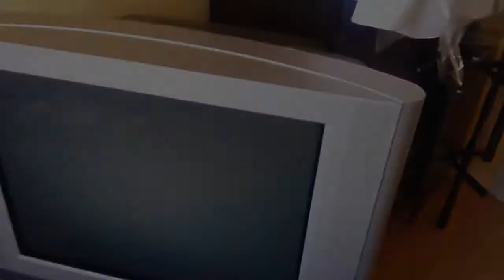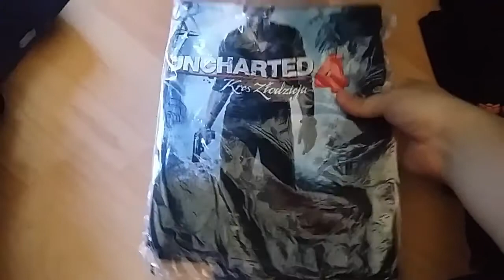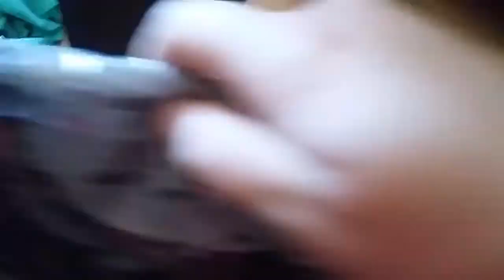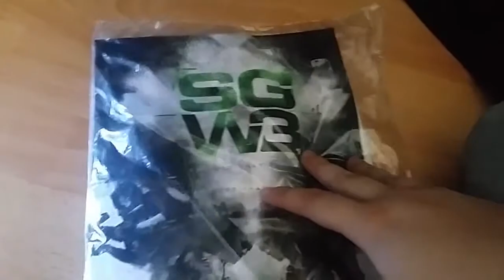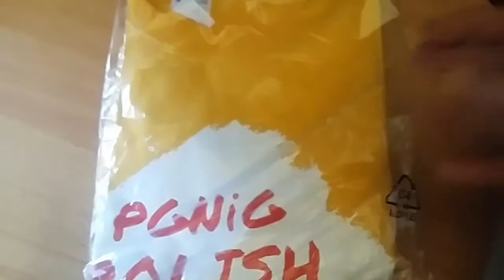Daily Vlog Challenge #11 - Zmiany w Pracowni i prezentacja fantów cz.2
Muzyka od Free Songs to Use:
Mich - Somero
MindlessFate - Remembrance

- AVTV - My faith